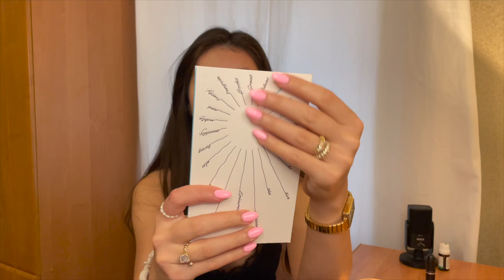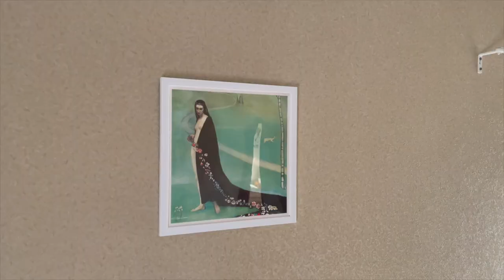relaxing cozy vlog ✨ minerva graduate life (ish)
A random Saturday where I realize what a "dream life" actually is, catch up with friends, work on my art assignment and dance my heart away!!

(this is one of my favorite songs by them)